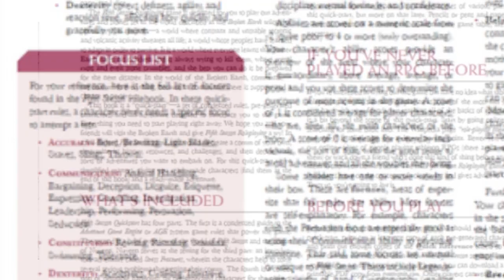The Fifth Season RPG - Funding Now on Backerkit!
The Fifth Season Roleplaying Game is designed for you to play out adventures and stories set in the world described in the Broken Earth trilogy of novels by N.K. Jemisin—a world where constant and unstable tectonic and volcanic activity threatens all life; a world whose peoples have learned to adapt in order to survive. It is a world where everyone learns that Father Earth hates his children and is always trying to kill them, where metal rusts and even stone crumbles, and the best you can do is be prepared for the next disaster. In the world of the Broken Earth, community—the comm—is everything, because in community there is support and a chance to persevere.

You and your fellow players take the roles of members of such a community, working to overcome internal difficulties and external threats, in order to be ready when that inevitable Fifth Season comes. Are you a lifelong native of this place, someone everyone has recognized from childhood? Maybe you’re a more recent addition to the comm, someone who’s come from a distance, contributing something to the comm that makes the possibility of your secrets and past catching up to you worth it. Or perhaps you are one who was born to sess the movements of the tectonic plates, gifted with a forbidden power to still the shaking earth and bleed heat in your environs away until frost coats everything in a perfect circle around you.

These may be times of peace and plenty, but strife and lean times are head, with the next Season of Death like a dark thunderhead on the horizon.

Welcome to the Stillness.